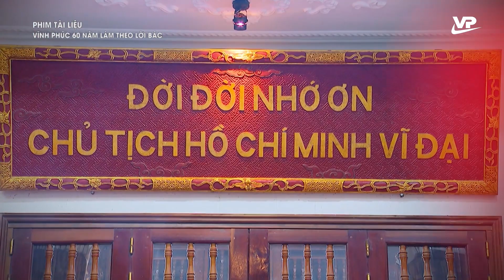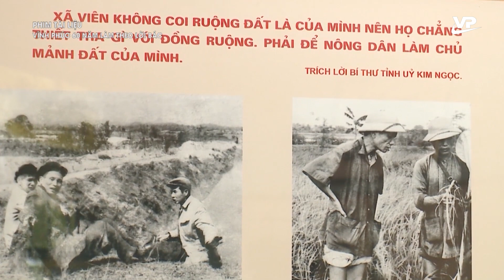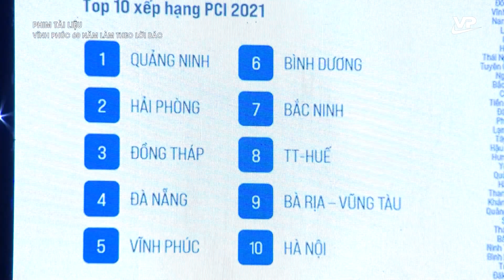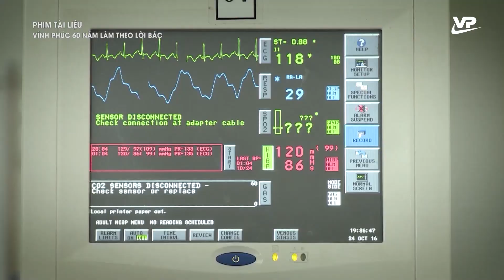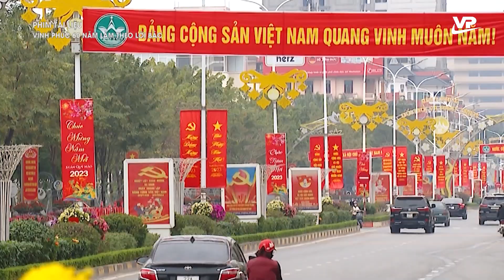Vĩnh Phúc 60 năm làm theo lời Bác